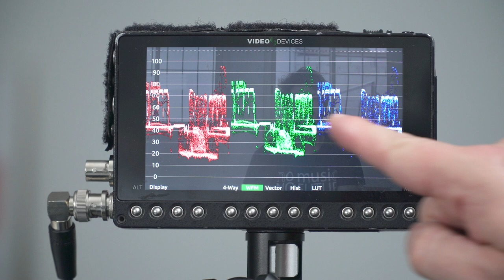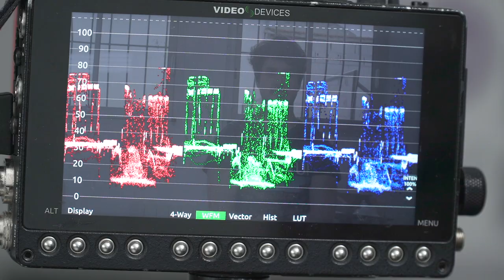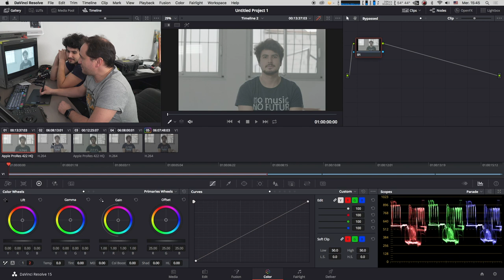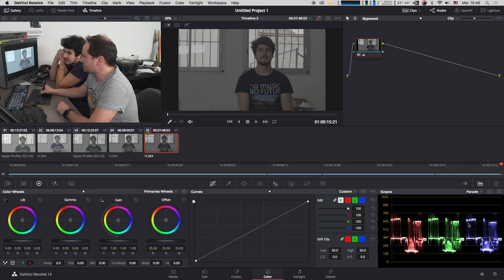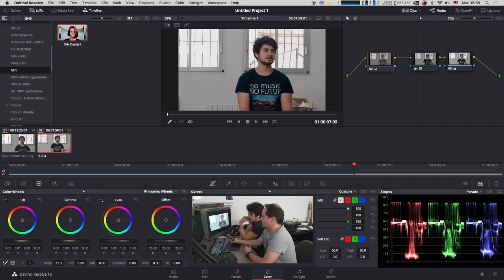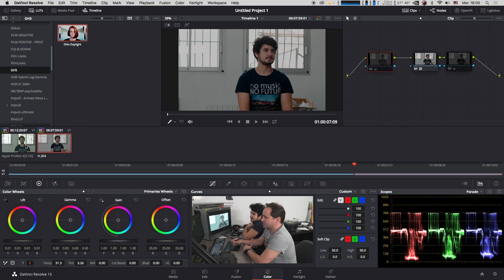🎩 ABRACADABRA !! JE TRANSFORME MON GH5S EN UNE ARRI ALEXA !!!!! (Ft Max )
Coucou petit tour de magie je vous transforme votre GH5(s) en Arri Alexa ! ... ou pas je n'avais pas le GH5 !!.

Panasonic GH5s

Merci à TRM Boulogne

MATERIELS PROFESSIONNELS:

- 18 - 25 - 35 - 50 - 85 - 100 Red Pro Primes
- 18,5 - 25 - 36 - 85 mm Celere HS prime
- 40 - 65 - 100 mm Anamorphic Lens Atlas Orion
- Mattebox Arri
- Trepied